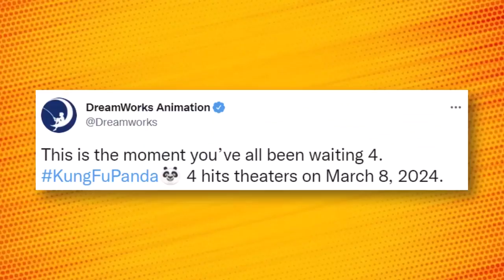Kung Fu Panda 4 REVEALED!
Kungfu Panda movie full movie teaser .
There will be more Kung Fu Panda. Universal has set a March 8, 2024 theatrical release for the fourth installment to the Jack Black voiced franchise which has grossed $1.8 billion through three movies.

The first movie, which was released in 2008, received an Oscar nomination in the animated feature category. No directors are set as of yet for Kung Fu Panda 4, but Uni is planting their stake in the ground date-wise.

Part 4 will follow the further adventures of wide-eyed Po in ancient China, whose love of kung fu is matched only by an insatiable appetite.

Similar to other Dreamworks Animation titles such as Trolls and Shrek, the Kung Fu Panda universe extends throughout consumer products, video games, an Emmy nominated television series (Kung Fu Panda: Legends of Awesomeness on Nickelodeon) and global theme-park attractions. There’s also another spinoff TV series, Kung Fu Panda: The Dragon Knight featuring Black reprising the voice of Po, James Hong reprising Mr. Ping and Rita Ora.